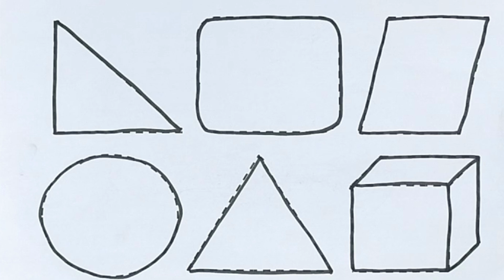easy Shape Drawing vegetable song for kids fun rhyme for kids| Nursery Rhymes| animated song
nursery rhymes
songs for kids
kids songs
for kids
baby songs
children songs
kid songs
nursery rhymes for babies
kids videos
song for kids
sing-along songs
videos for kids
kids animation
kids entertainment
kids song
kids education